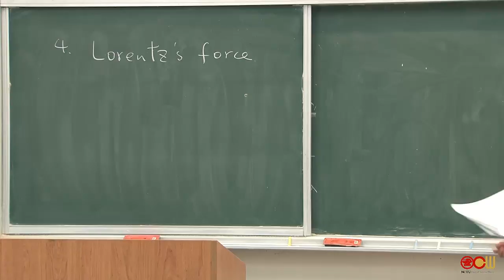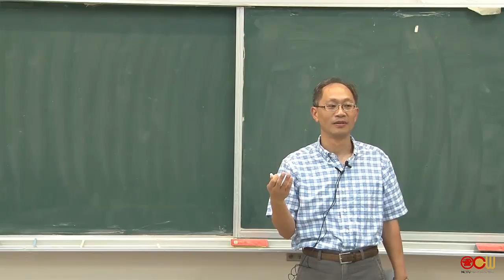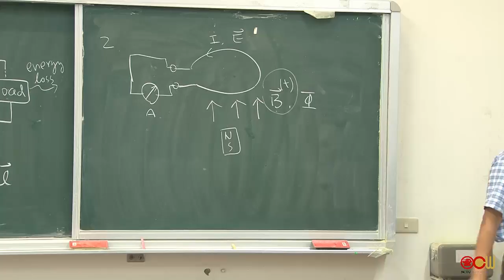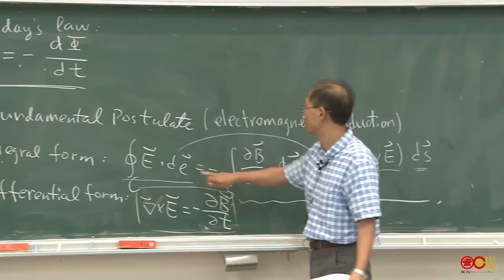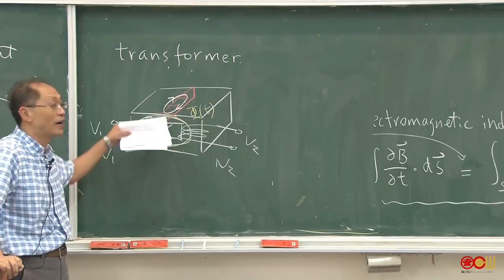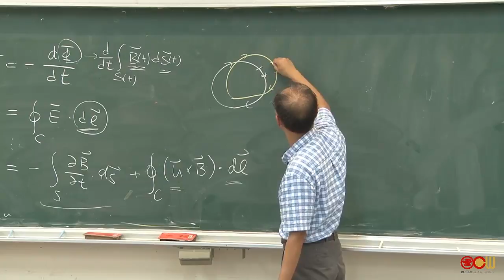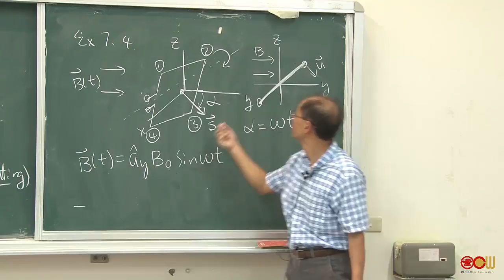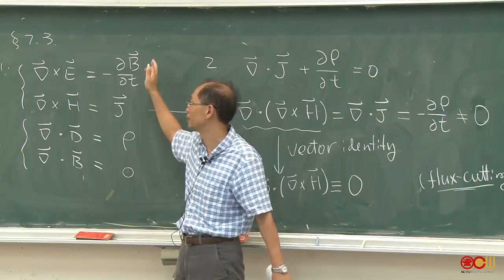7.2 Faraday’s Law of Electromagnetic Induction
授課教師：電機工程學系 邱一老師